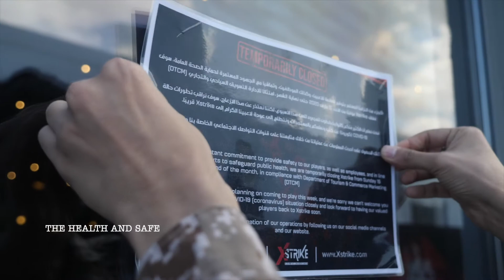Xstrike Temporarily Closure Update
The health and safety of our customers is our number one priority.
Here's how we're making sure Xstrike is clean and safe to welcome you all again when we reopen.
We are all in this fight together!